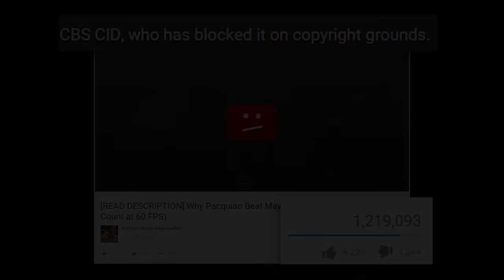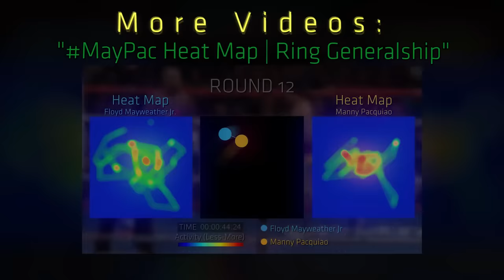Why Pacquiao Beat Mayweather (60 FPS Landed Punches Count | Remastered) MayPac2 - Artorias Boxing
On May 2nd of 2015 Manny Pacquiao faced Floyd Mayweather Jr. after pursuing the fight for more than 5 years. As everyone expected Floyd was going to have the judges advantage and this was going to be another bad decision for boxing. Between 2015 and 2018 boxing suffered. Bad decisions, early stoppages and PEDs controversies. Like Canelo against Golovkin and Ward vs Kovalev. The PPV model was dying and MayPac was the start of the downfall spiral.

This is a remastered version of the first video I made for the channel back then a few days after the match between Floyd and Manny. This in a way defines both boxers. One taking the hard way winning or losing and the other talented but relying on having everything arranged even if he had the condition to make things happen naturally. It will be remembered in the boxing history as the end of an era with talents taking two different paths.

It doesn't matter how BoxRec.com, history or the commentaries on the tapes remember this fight. The public was vocal around the world and the consequences said that Manny Pacquiao beat Floyd Mayweather Jr. at his own game, counter-punching with a rotator cuff injury.